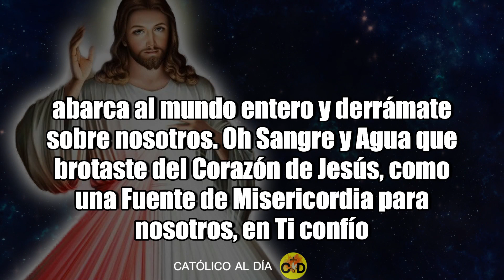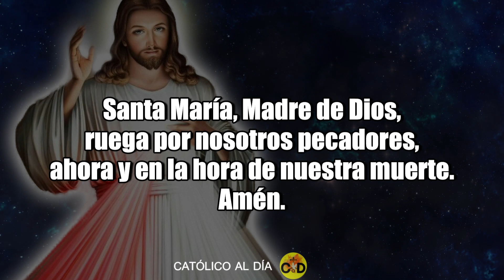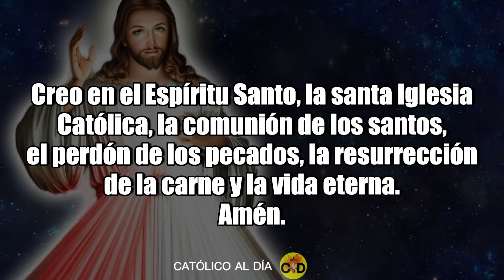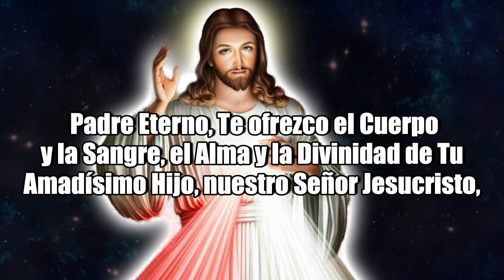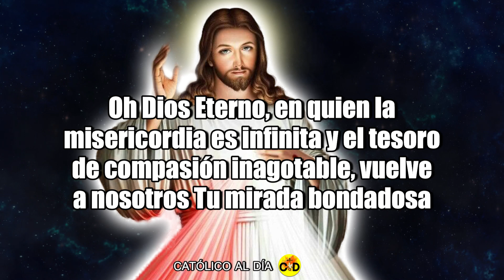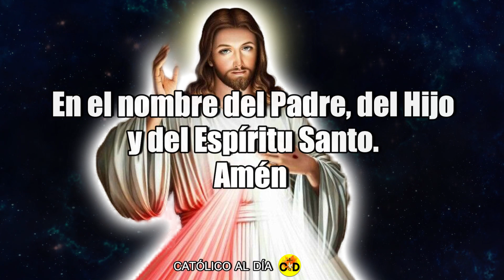CORONILLA A LA DIVINA MISERICORDIA DE HOY DOMINGO 24 DE MARZO DE 2024 MISTERIOS DOLOROSOS ROSARIO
CORONILLA a la DIVINA MISERICORDIA DE HOY 24 de MARZO DE 2024 🕊️ Santo Rosario de hoy 💖 - Oraciones Católicas